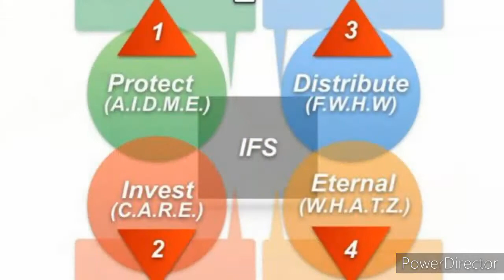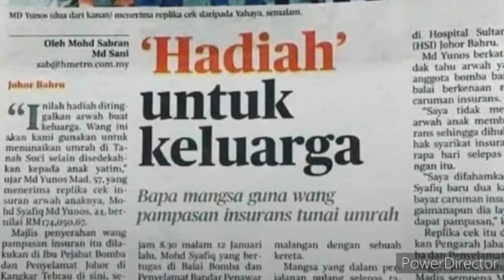Perunding kewangan anda